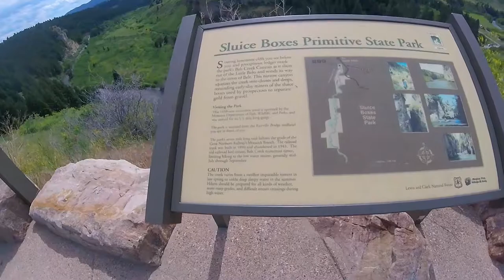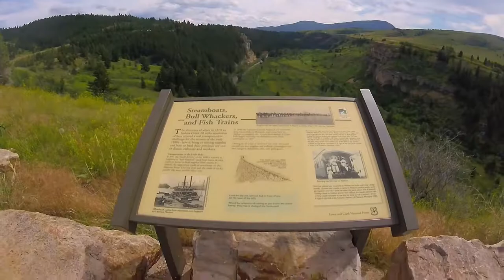Into the Little Belts - 1 / South on Hwy 89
Bonita makes a pilgrimage to the Little Belt Mountains of central Montana where she went every summer as a child in the 1950's. Part 1 begins South of Great Falls where Hwy 89 splits off from Hwy 87 and ascends past Sluice Box State Park towards the town of Monarch.